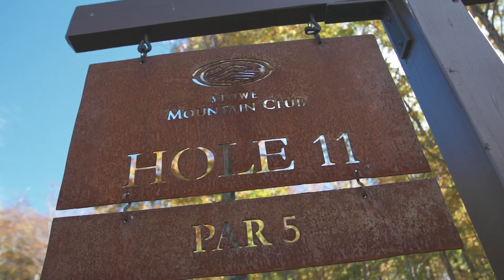Hole 11 | The Mountain Course at Spruce Peak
The tee aims you safely up the right side. A corridor of trees clearly points out the lane as the upward trek continues. From the second landing area, the shot to the green is imperceptibly uphill. The base of the flagstick is not visible, but the target is clearly evident.